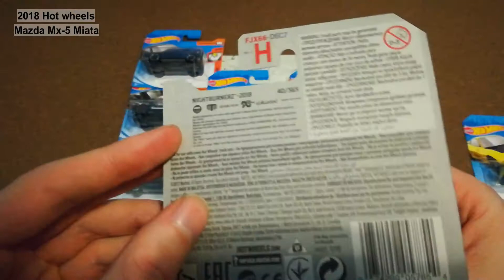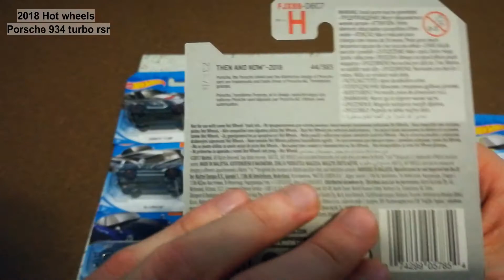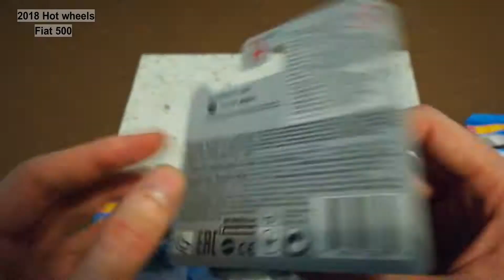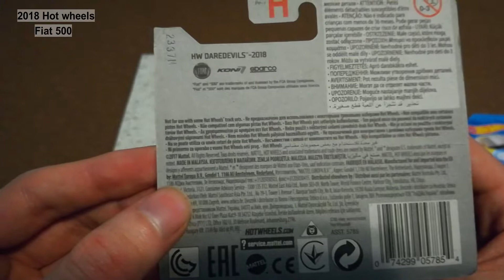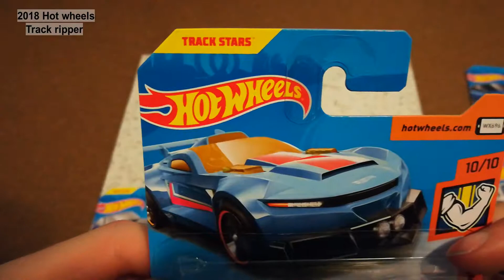#7 Hot wheels 2018 nove auticka do zbierky / new cars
Ahojte,
dalsie video s novymi autickami od Hot wheels pre rok 2018, je to pokracovanie k mojmu poslednemu videu. Je tu vela novych modelov, dufam ze sa vam aj toto moje video zapaci. =)
Hi,
my next video with new hot wheels 2018  cars is here. enjoy

Dakujem.